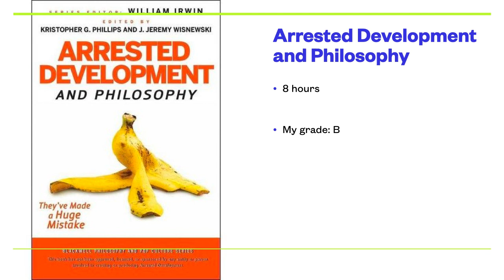A Quick Critique of William Irwin's Arrested Development and Philosophy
I'm attempting to read 78 books in 2023, and to keep track, I'm making a short video for each work that I complete.